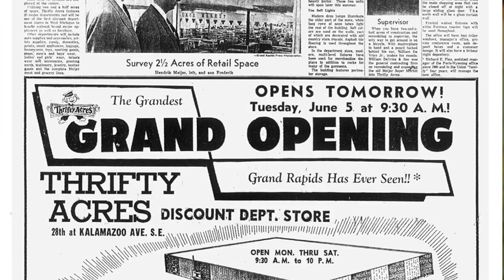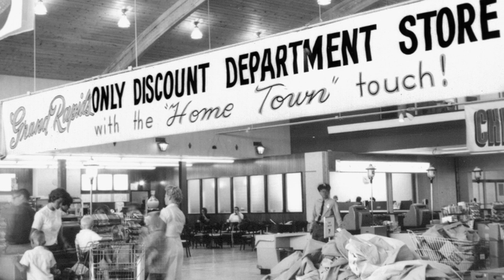Hank Meijer on growing Michigan's legendary grocery & retail business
Hank Meijer, Co-Chairman & Co-CEO of Meijer, Inc. spoke at the Oct. 30, 2013 MI CEO Summit about the winning strategy for his family business, Meijer, Inc.

In this video, hear how Michigan's home-grown grocery and retail legend stays fresh against the competition!